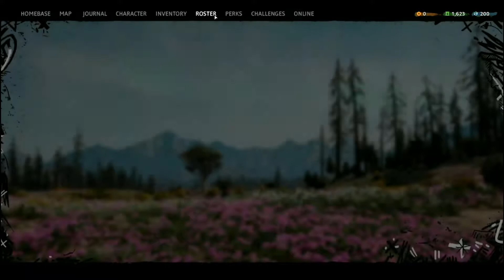Far Cry New Dawn Episode 47: Problem Solver